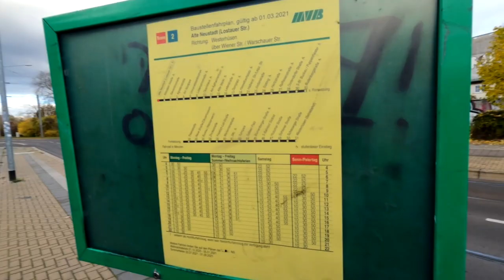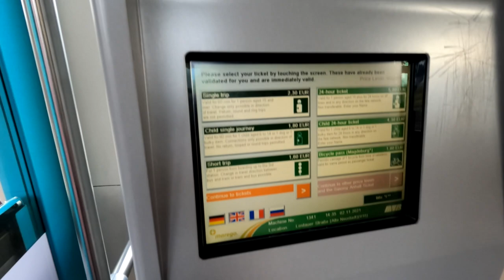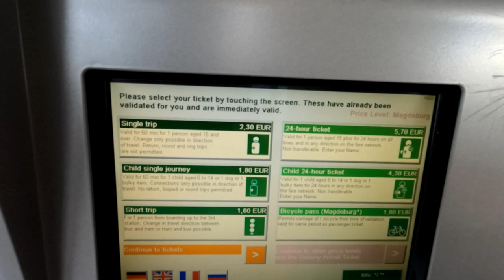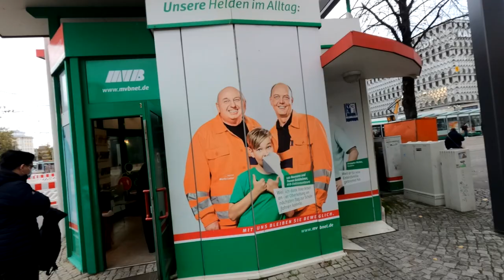How does the TRAM System work in Germany?? | VLOG 5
Namaste Guys 🙏,

I hope you liked other videos on my channel. If you haven't seen all my video, please do check them out.

Today in this vlog you will watch how the TRAM System in Germany is.

Watch the full vlog to get the detailed information about the TRAM System in Germany.

Don't forget to give your opinion in comment section down below.